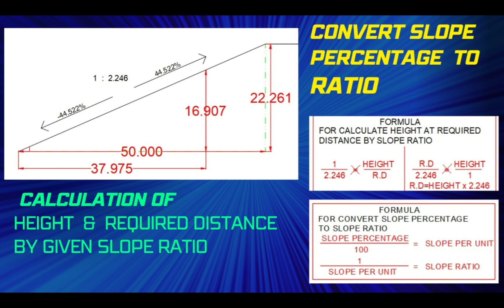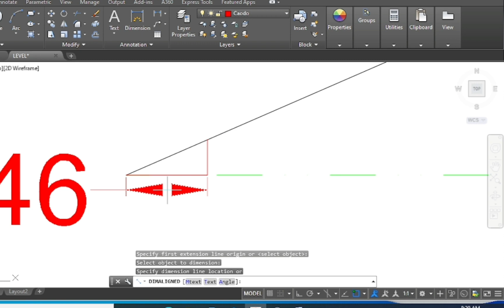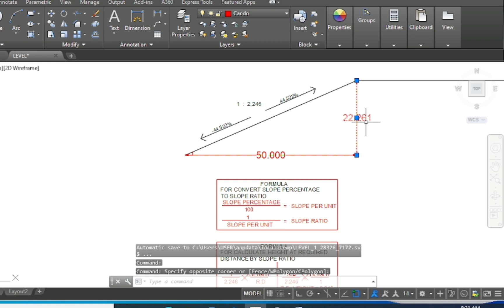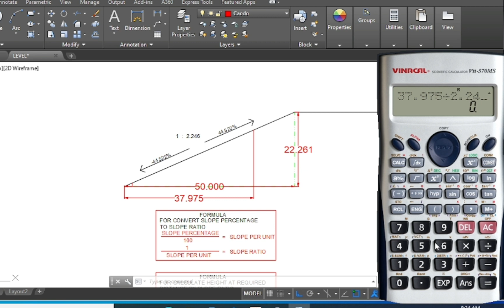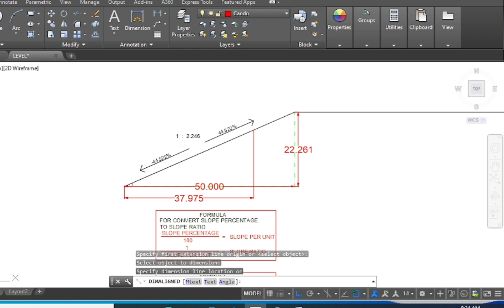How to convert slope percentage to slope ratio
we can convert slope percentage to slope ratio and can calculate distance height by given slope ratio
Lear all about levelling work about construction
how to find rl in surveying
reduced level surveying
survey levelling calculation